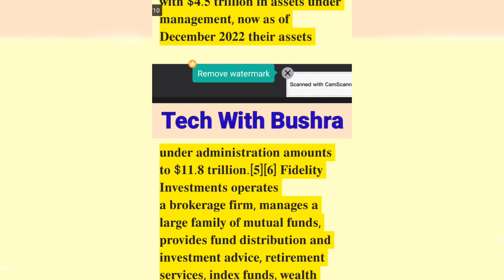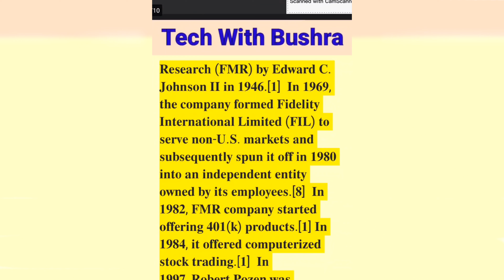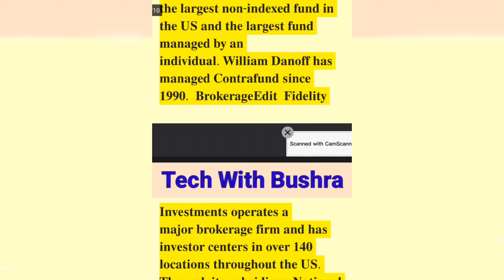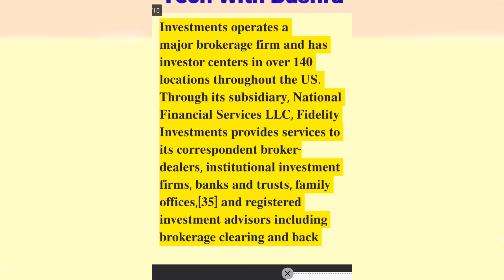What is fidelity Investment?|| a Guide for beginners in detail|| Fidelity Investing|| tips